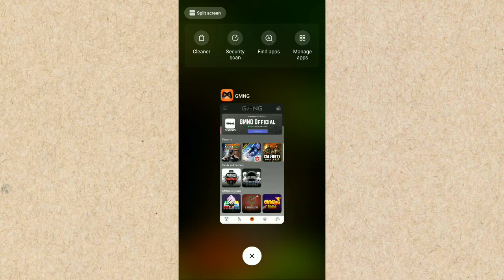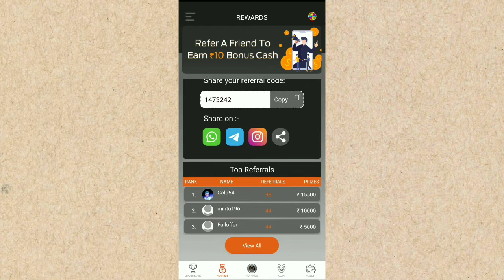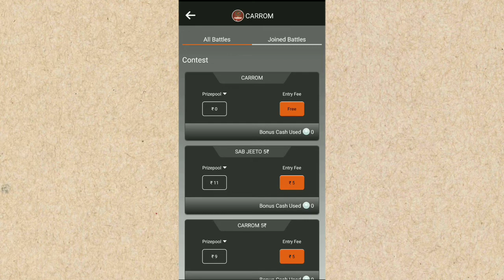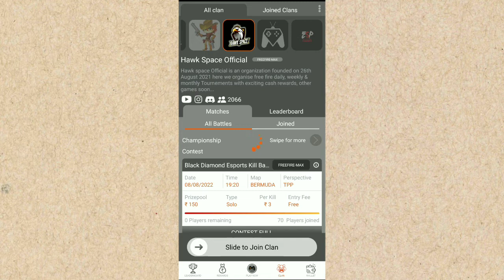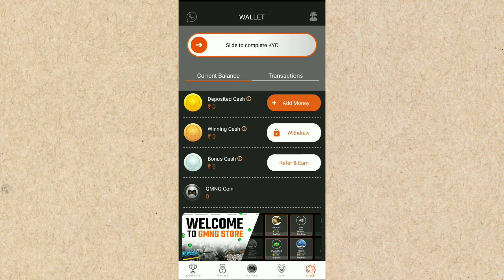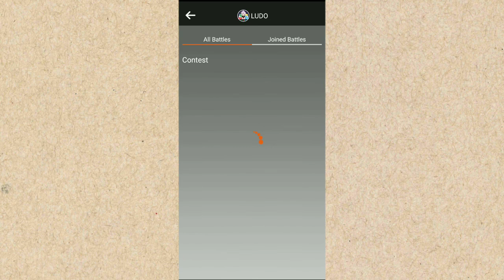Gmng App Real Or Fake !! Gmng App Payment Proof !! Gmng App se Paise Kaise Kamaye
Gmng App Payment Proof,

Gmng App se Paise Kaise Kamaye,